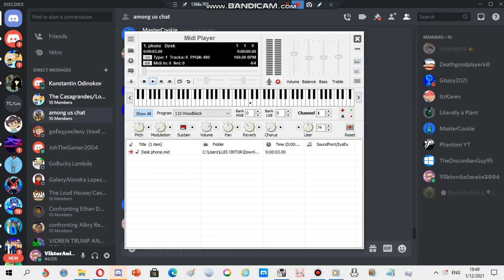Nokia ringtone: Desk phone